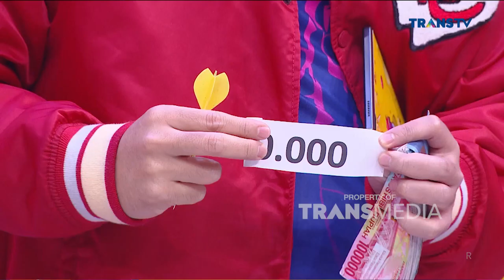Anrez Sama Mayang Terlihat Kompak Banget Nih! | SIAPA MAU JADI JUARA (6/12/22) P2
Perebutan hadiah spesial antara Mayang melawan Dede siap memperebutkan hadiah Dari Bang Billy Syahputra seru banget tersaji disini !!  Siapa yaa yang bakal jadi pemenangnya di depan Bang Billy. Dengan menampilkan keseruan mereka dalam bersaing memperebutkan hadiah utama, Siapa ya yang bakalan menang di Siapa Mau Jadi Juara kali ini? Dipandu Bang Billy Syahputra dan Angel Karamoy, yuk tonton terus Siapa Mau Jadi Juara !!